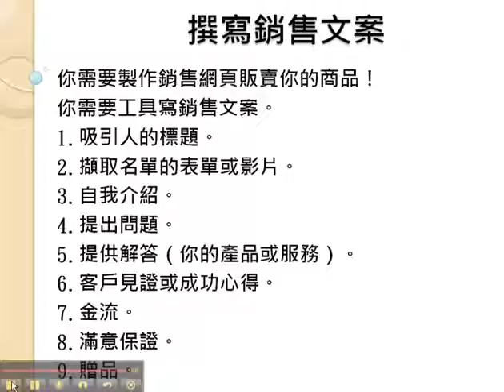網路行銷面面觀之撰寫銷售文案 (Cq7eIo3HFio)